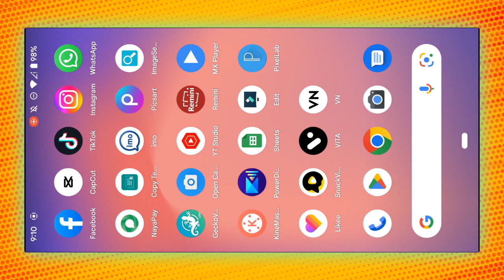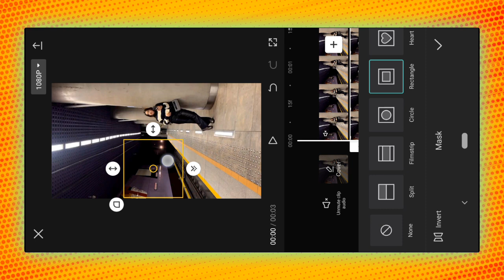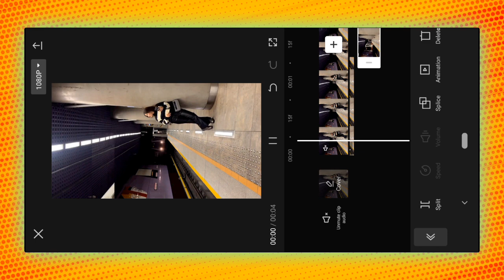Stop Traffic and Reverse Train | Capcut new magic editing tutorial | Tech alone533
Capcut app ki help se reverse tran or stop traffic wali video banane ka treeqa ur smart maker wali video banane ka treeqa ❤️

Snap Train Magical Video
Spray Yourself with Loop Video Technique
Big Miniature Video Trick
Snap Train Freeze Video
One More Big Miniature Video
Snap Traffic Freeze Video
reverse train magic video
stopped traffic magic video
magic video editing
ur smart maker magic video editing
magic illusion
capcut magic
capcut magic illusion,
capcut magic effects,
capcut magic tricks,
capcut magic,
capcut illusion,
capcut magic tutorial,
capcut magic video editing,
eye effects capcut,
eye illusion,
trick your eyes optical illusions,
eye tricking illusions,
how to make illusion video like zach king,
visual tricks optical illusions,
optical illusion you will forget your name,
stare at dot color illusion,
optical illusion video shorts,
illusion video edit,
illusion video effect,
eye illusions zach king,
vision optical illusion,
how to edit zach king magic,
elution video shorts,
how to make illusion video on kinemaster,
5 optical illusions
reverse train editing,
reverse train,
reverse video editing,
reverse editing,
reverse in kinemaster,
b reverse,
edit video reverse
capcut magic video editing tutorial,
how to edit magic video in kinemaster,
capcut video editing 3d,
cup cut editing 3d,
capcut magic effects,
capcut magic,
how to edit video with special effects,
edit video with effects,
photo transition effect video with capcut,
how to edit like zach king in capcut,
capcut new magic video editing,
video editing with photo capcut,
how to edit flying in capcut,
how to edit vfx in capcut,
capcut video editing of ff,
capcut video editing ff emote,
dj effect video editing app,
capcut video editing vfx,
3d motion video editing capcut
ur smartmaker,
ur smartmaker photo pose,
ur smartmaker nsb pictures,
ur smartmaker slow motion video,
ur smartmaker most viewed video,
ur smartmaker monsoon,
ur smartmaker mobile,
ur smartmaker mirror photography,
ur smartmaker masking video,
ur smartmaker magic video,
ur smartmaker lightroom editing,
you are smart maker video,
tariq khan ur smartmaker,
ur smartmaker jcb,
ur smartmaker instagram id,
ur smartmaker panorama,
ur smartmaker reverse video,
ur smartmaker instagram,
ur smartmaker shorts vita app,
ur smartmaker 90 million views,
us smartmaker,
you are smart maker photo editing,
your smartmaker,
ur smartmaker shorts water,
ur smartmaker water video,
ur smartmaker vlogs,
ur smartmaker vfx,
ur smartmaker vita,
photography tips ur smartmaker,
ur smartmaker song,
ur smartmaker roast,
ur smartmaker shorts viral video,
ur smartmaker shorts photography,
ur smartmaker shilpa shetty,
ur smartmaker shorts with actress,
ur smartmaker shorts 90 million,
ur smartmaker shorts deepika padukone,
ur smartmaker shorts photo editing